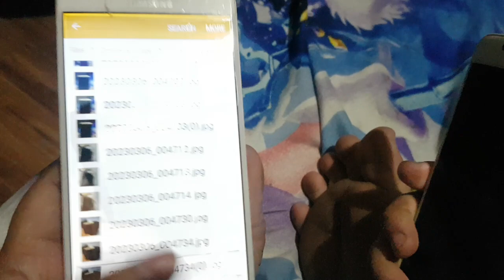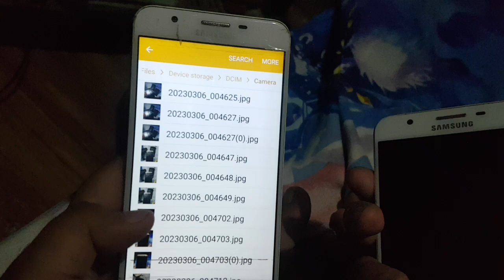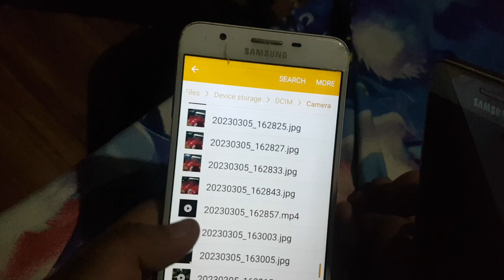Camera Pictures Emerged J7 Prime LK Phone During It Death Head Meeting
LK Phone RIP Gold the man is that the president of justice and then go LK PC
cm was not 2017 Happy birthday us to a place where the victim September has the same thing that he is

come to Sorry for your phone
as for his family have a lot of money in there to be the One guy no January is not the first thing 20 job to get rip